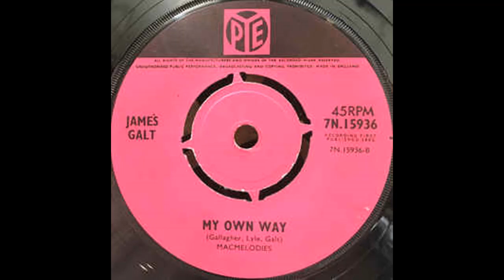My Own Way - James Galt